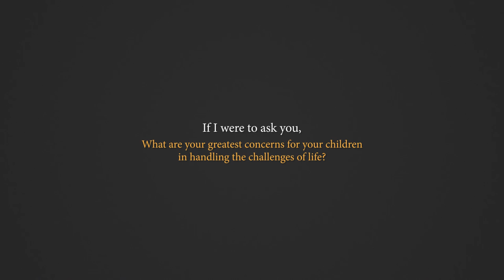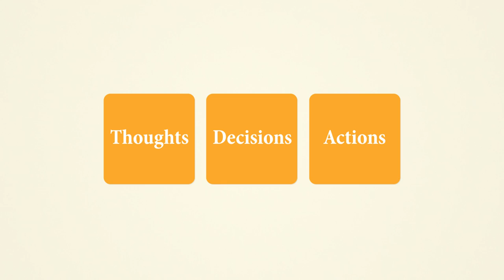Help for Parents Who Want to Build Character in Young Children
A new resource to help! The Principles of Our World children's books are designed to help parents and educators remind children about the importance of principles like Honesty, Sacrifice, and Teamwork.